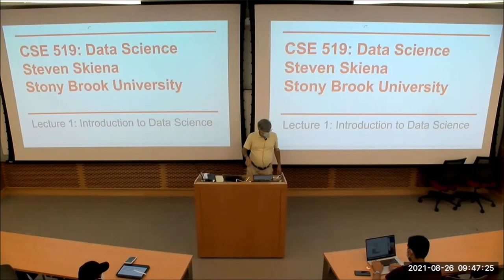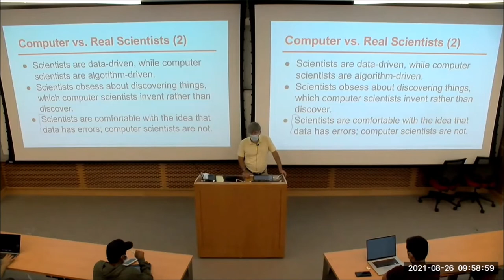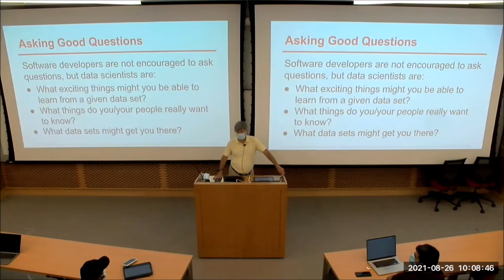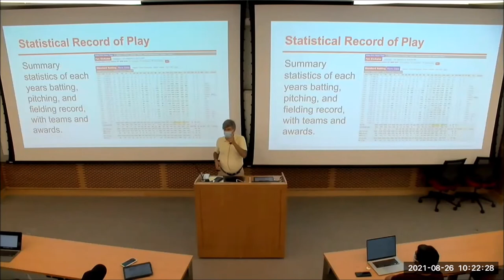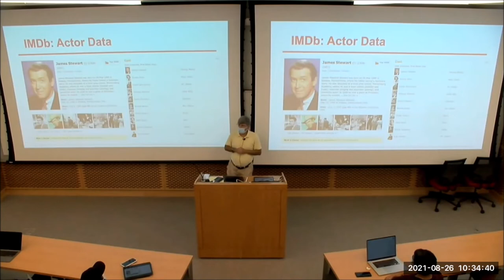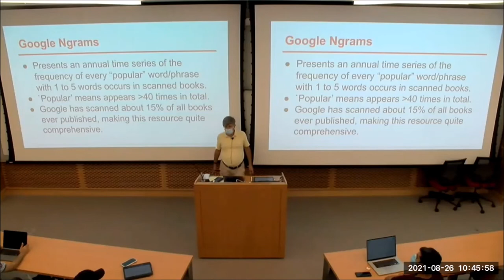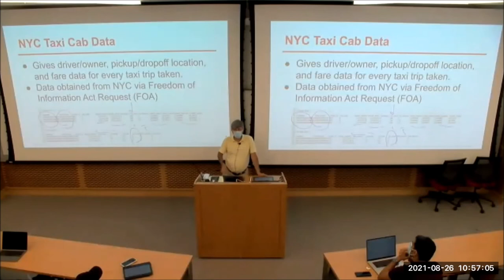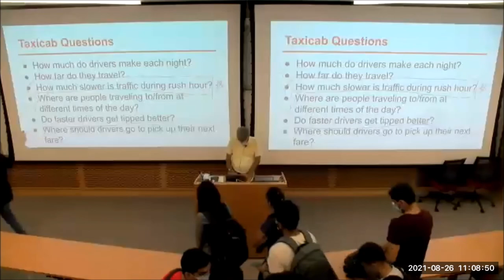CSE519 --- Lecture 1: Introduction to Data Science (Fall 2021)